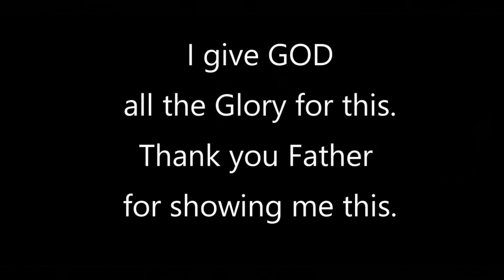The Holy Spirit told me to "Paint!"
The Holy Spirit told me to "Paint!" A painting of the Narrow Path in the Spiritual Realm. Its real, Thank you Yeshua.
My Sister Ana Werner is an amazing woman of The Father. Check out her video and subscibe to her... YAHWEH (GOD) uses her in a amazing way. Thank you Abba